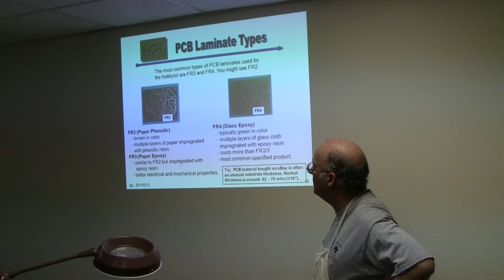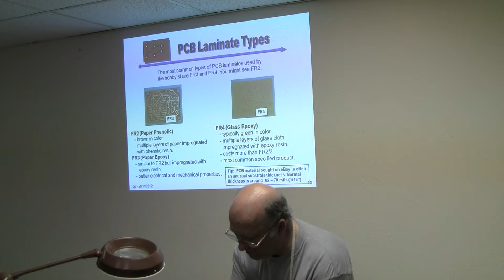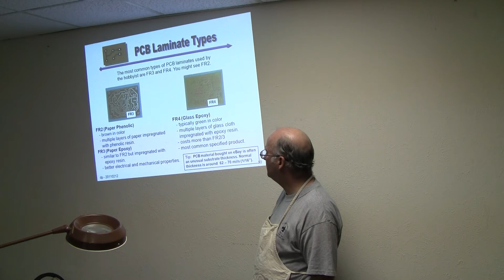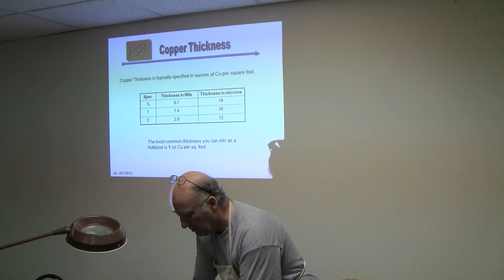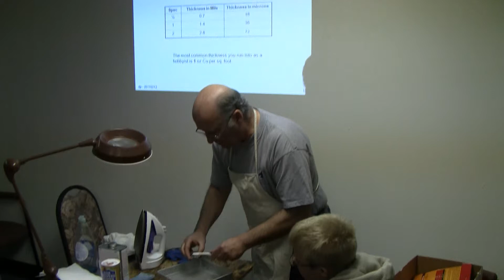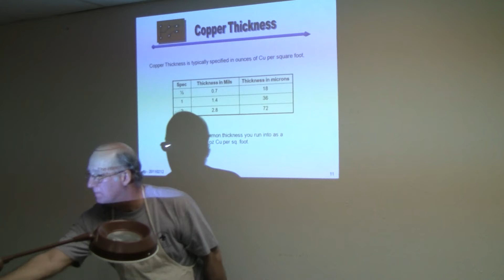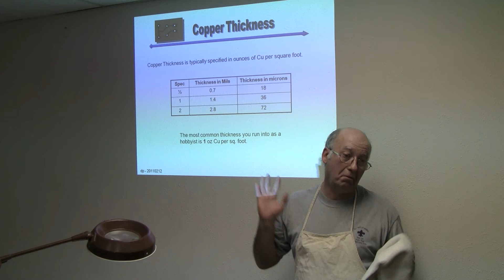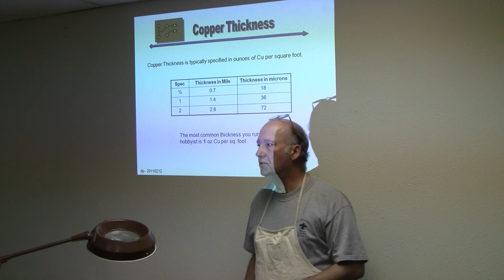Making DIY PCBs by Doug Paradis 3/6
Doug Paradis demonstrates how to make your own printed circuit boards using the laser printer toner transfer method at the Febuary 2011 DPRG meeting. Part 3 of 6